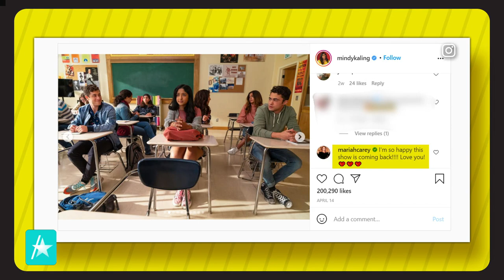Mindy Kaling Used To Not Talk About Being A Child Of Immigrants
Mindy Kaling is getting real about diversity in film and television. The former “Office” star spoke with Mario Lopez and Kit Hoover about all her new projects on Access Daily and when Mario pointed out that they are both children of immigrant parents, Mindy said to him, “I would look at your show, my friend Tracey Wigfield is the, you know, creator of the new ‘Saved By The Bell’ and like the representation on that show, but the fact that it’s so funny too is just awesome. And so I’ve been psyched. I just think there’s so much great stuff going on and yeah. I used to not talk about being a child of immigrants as much and now I feel like I can say it proudly.” Catch Mindy in season two of “Never Have I Ever” on Netflix in July.